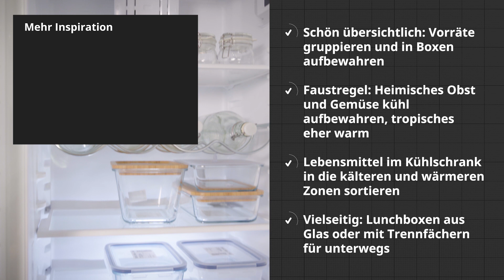Lebensmittel richtig lagern | IKEA Tipps & Tricks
Es geht doch nichts über das Gefühl, einen vollen Kühlschrank und viele Vorräte daheim zu haben. Damit euer nächster Wocheneinkauf besonders lange frisch und genießbar bleibt, müsst ihr nur die Lebensmittel richtig lagern.

Mit einem gut sortierten Vorratsschrank, einem prall gefüllten Kühlschrank und frischen Zutaten macht das Kochen gleich doppelt so viel Spaß. Deshalb zeigt euch unser IKEA Interior Designer Konrad heute, wie ihr Vorräte, Zutaten und Speisen optimal und geordnet lagern könnt.